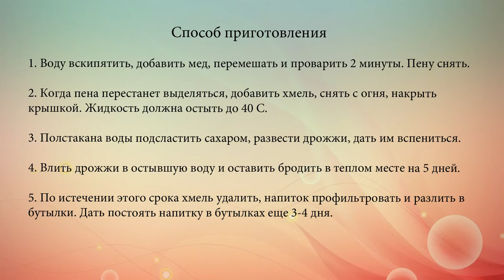Домашняя медовуха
Простой рецепт приготовления медовухи в домашних условиях.